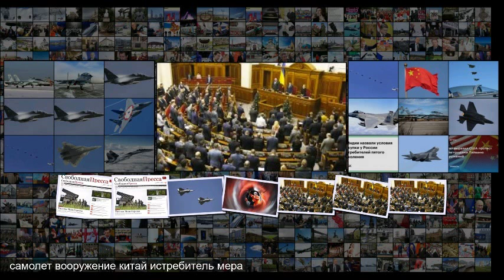Made in China США оценили китайский воздушный меч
Made in China США оценили китайский воздушный меч Армии и войны Китай сегодня 21 декабря 15 52 Made in China США оценили китайский воздушный меч Поднебесная уверенно берет господство в поднебесье и осваивает прежде недоступные авиационные технологии Виктор Сокирко Комментариев Просмотров 2496 На фото истребители пятого поколения J-20 Фото Zuma TASS Всем хорошо известен китайский болванчик фарфоровая фигурка, которая кивает головой в ответ на любое движение вокруг . В Китае